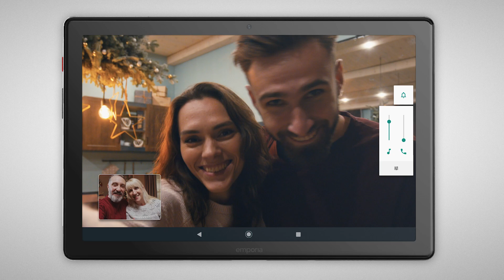X-MAS Video - emporia Tablet & SMART.5